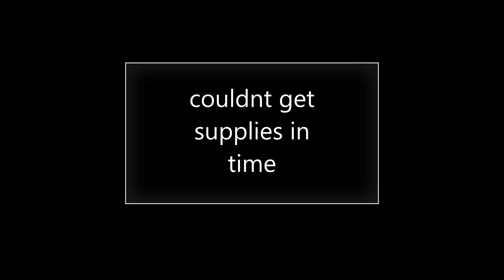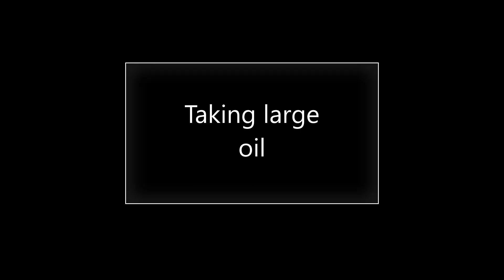Rust with friends